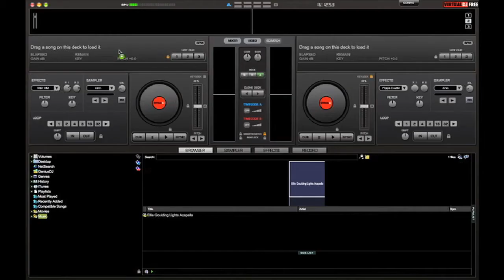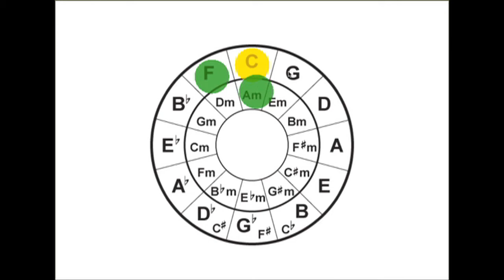How to DJ with a Computer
In this video, I talk about the basic techniques you need to know in order to start DJing. I also talk about the hardware and software you'll need to get started.

List of Hardware Manufacturers

This article is good for hardware needed besides the mixers.

Algoriddim & Virtual DJ both have hardware to go with the software, so that's always an option
Pioneer
Soundlab
Gemini
Numark
Kam
Citronic
Technic
Traktor